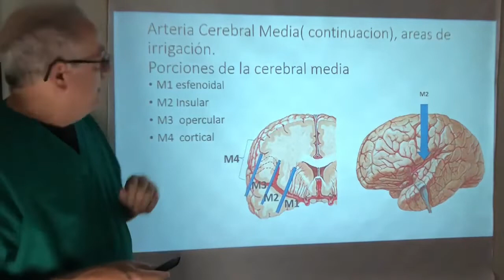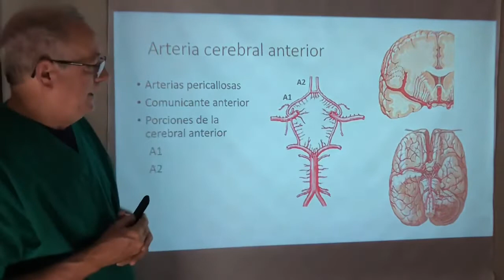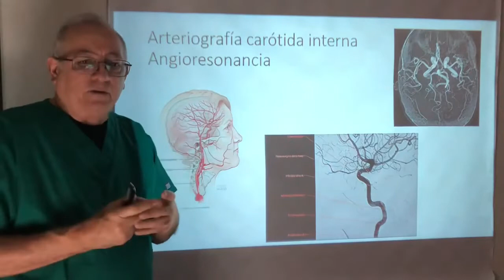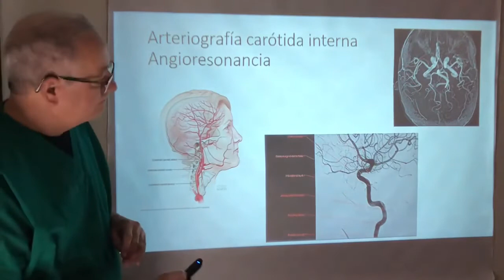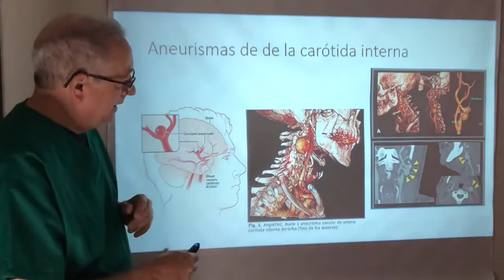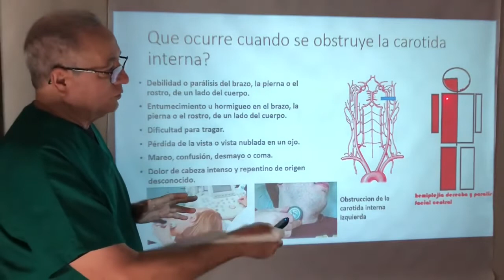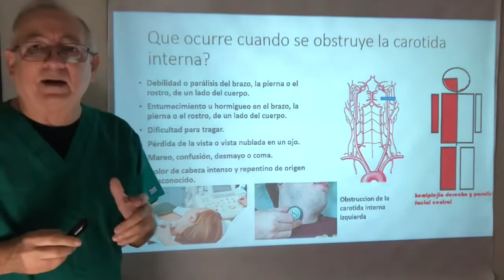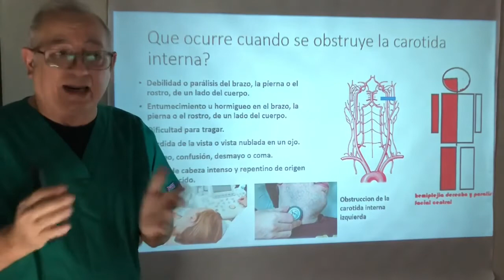Hemiplejía Clásica. Arteria cerebral media y arteria cerebral anterior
Breve descripcion de la anatomia y diviciones de las arterias cerebral media y anterior del poligono de willis, muy importantes para entender los cuadros clinicos asociadps a las obstrrucciones de estas arterias, la hemiplejia clasica al obstruirse la cerebral media en el area de irrigacion del area lenticular y capsular
Conviértete en miembro de este canal para disfrutar de ventajas:

0:00 Arteria Cerebral Media continuacion , areas de irrigación Porciones de la cerebral media
2:27 Arteria cerebral anterior
3:40 Arteriografia carótida interna Angioresonancia
5:15 Aterosclerosis de la carótida interna Angiocarotideo (stent)
6:18 Aneurismas de de la carótida interna
6:50 Que ocurre cuando se obstruye la carotida interna?